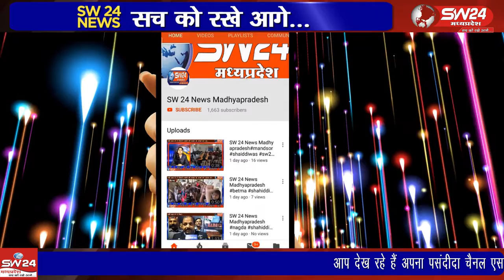khargone- खरगोन जिले मे कोरोना संक्रमण की दूसरी लहर में शुक्रवार को 60 संक्रमितों की पुष्टि की गई।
खरगोन जिले मे कोरोना संक्रमण की दूसरी लहर में शुक्रवार को 60 संक्रमितों की पुष्टि की गई। सीएमएचओ कार्यालय द्वारा शुक्रवार को जारी हेल्थ बुलेटिन के अनुसार पिछले 24 घंटे में 60 व्यक्ति कोरोना से संक्रमित हुए तथा 26 व्यक्ति स्वस्थ्य होकर घर लौटे। खरगोन से जयन्त गुप्ता कि रिर्पोट।